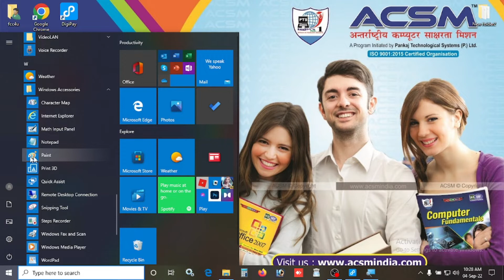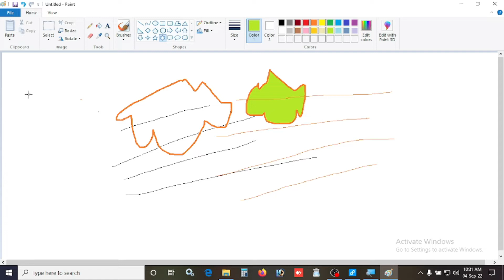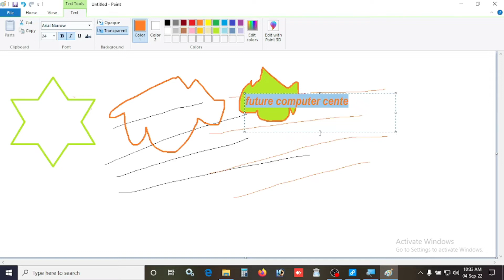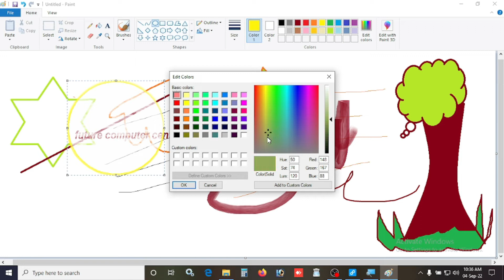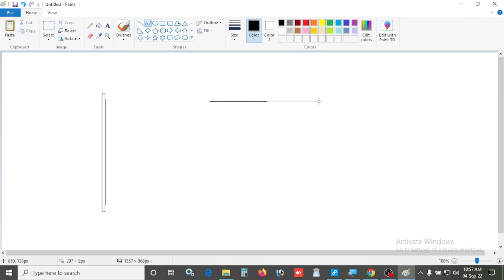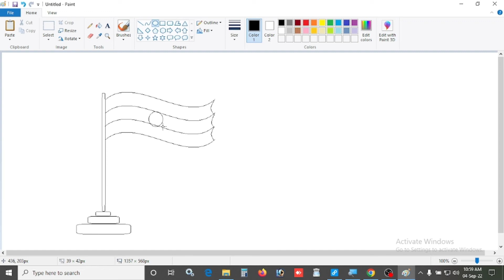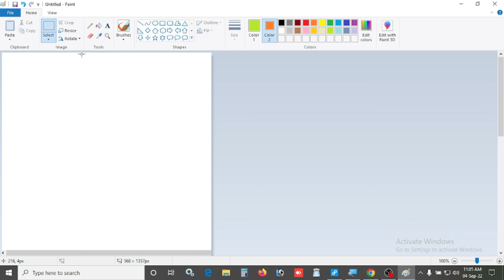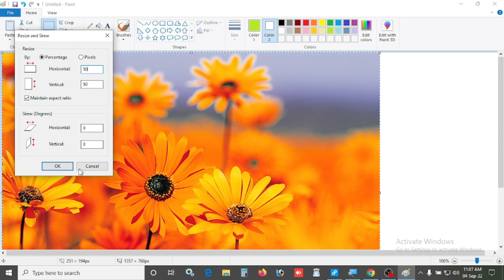What is M S Paint & use TO, Step by Step/पेण्ट कैसे इस्तेमाल करते हैं, पेण्ट क्या होता है? fcc4u#3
पेण्ट  कैसे इस्तेमाल करते हैं, पेण्ट क्या होता है? /What is M S Paint & how to use it, Step by Step/fcc4u#3

What is M S Paint & how to use it, Step by Step